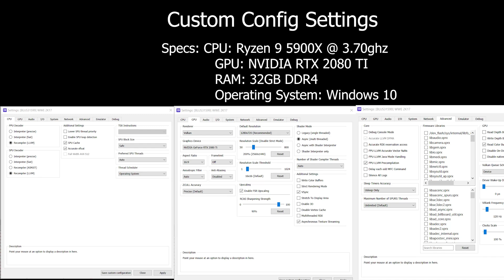RPCS3 v0.0.18-12815 | WWE 2K17 4K | 5900X + 2080 TI | Settings | Game Play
This game has not reached the stage where it can be played completely, so this is just a proof of concept, it does work at 30 fps, but if you adjust Vblank under advance it will go up to 60 and run about 48 - 60FPS and all match are playable.  What I found to be interesting is with VBlank on 120 matches will continue well after the match is over like normal but if you keep default settings of 60hz  after the match the emulator hangs and need to be restarted

There are Minor Graphical issues, colors seemed to be off a bit but still payable

0:00 - Settings
0:10 - GamePlay

►Please visit New Reddit  Community!

It may seem like a small thing to you but I appreciate each and everyone of you. All of the feedback and comments are what helped this channel grow to what it is today.

Specs: CPU: Ryzen 9 5900X @ 3.70ghz